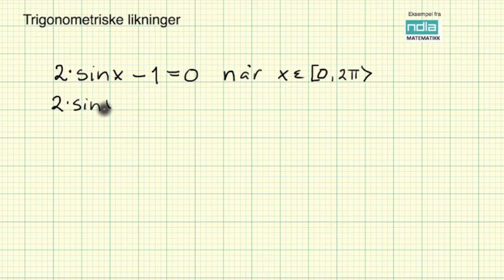Matematikk R2 Trigonometriske likninger 1